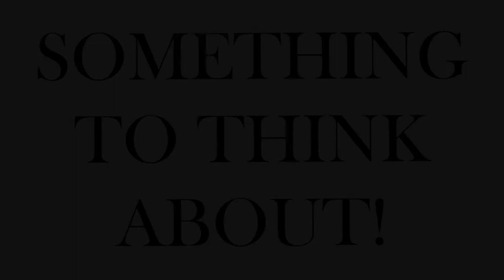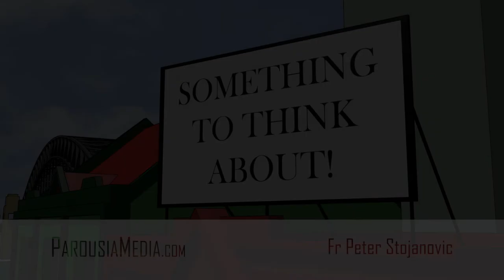'The Realities of the Invisible World' - Fr Peter Stojanovic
Fr Peter Stojanovic is a priest of the Diocese of Wagga Wagga.